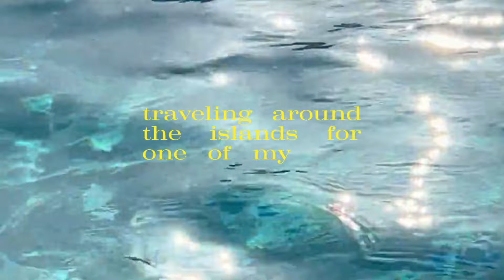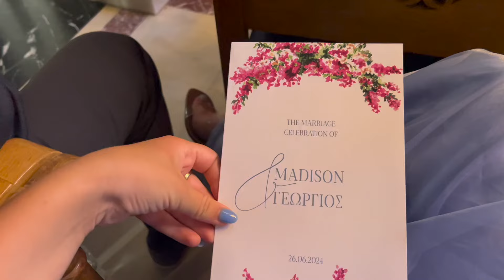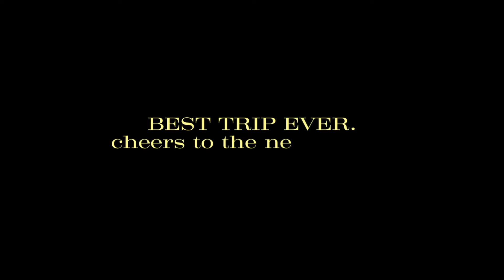GREECE 2024: traveling the islands with my best friends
no video could capture how special this trip was- but here's my best shot! Cheers to our bestie getting married!

STOP 1: SANTORINI
STOP 2: PAROS
STOP 3: ATHENS
STOP 4: MANI